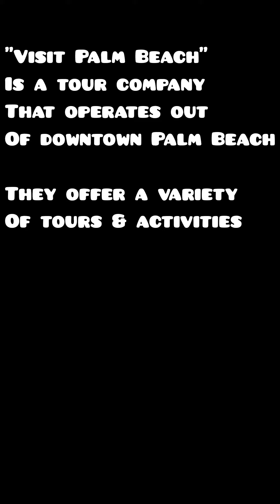"Visit Palm Beach" Sip and Dip Catamaran Cruise